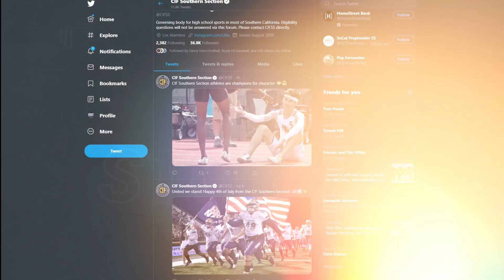SoCal Prep Report Ep358 01-01-20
A special episode with Host Carlos Peña and his discusssion about "helicopter parents" with guest George O. Hanshaw and German Carvallo.